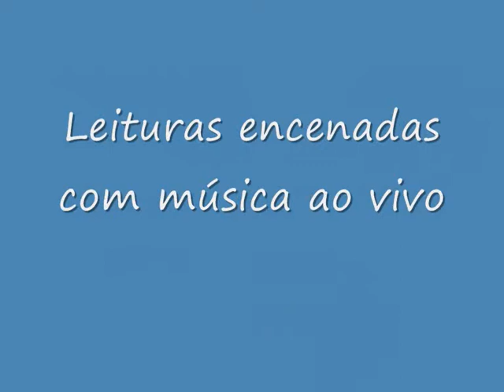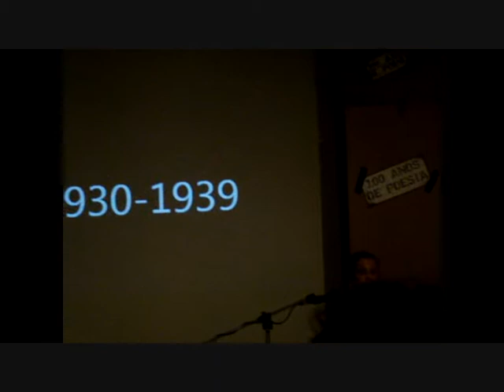100 Anos de Poesia na Biblioteca Municipal D.Dinis (Apontamento)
Leituras encenadas com música ao vivo nos 100 anos de Poesia, evento de muita qualidade realizada na Biblioteca Municipal D. Dinis, em Odivelas